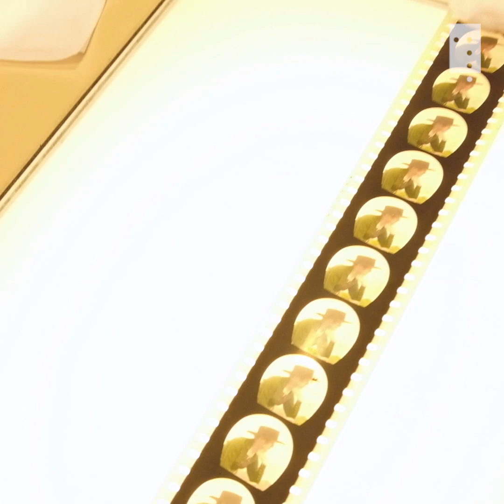Gamle filmar blir restaurerte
Vi held fram med den viktige jobben det er å digitalisere kulturarven vår, deriblant film.

Men før dei eldste filmrullane kan bli digitaliserte, må dei bli klargjorte slik at dei kan tole å bli køyrd gjennom ein framvisar. Er filmen slitt kan den bli øydelagd om den blir sett rett inn i ei avspelingsmaskin. Derfor må dei bli preparerte slik at dei vakre bileta kan kome til liv.